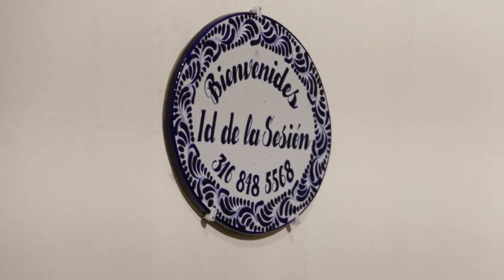Entrega de Premios XLI Encuentro Nacional de Arte Joven, Edición 2021